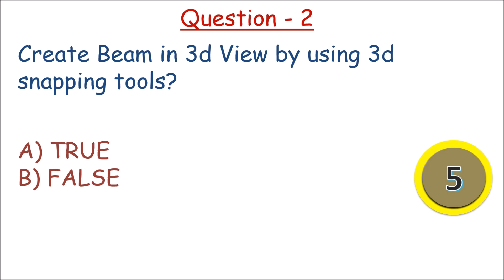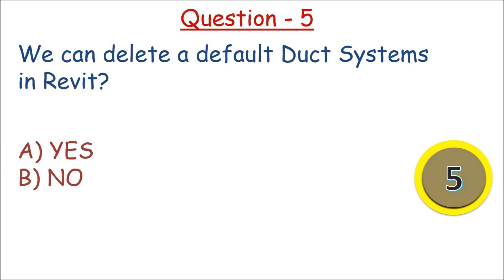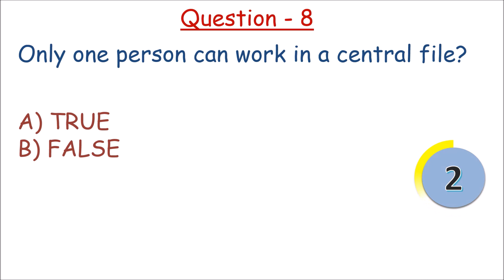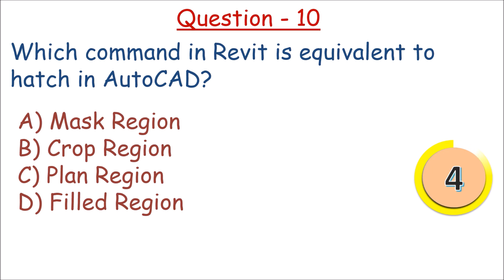Revit Interview Questions and Answers # Part 2